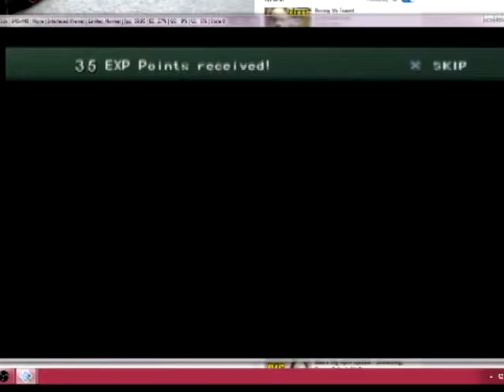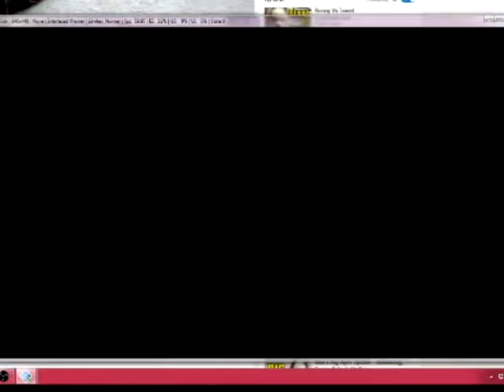Jack and Krystle Play Legaia 2: Duel Saga Episode 2: Lang the Exterminator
In today's episode of Legaia 2: Duel Saga, we continue the quest for Balzac while stealing everything and growing comfortable as exterminators. Watch as Lang grows stronger to better suit the role as king critter getter.